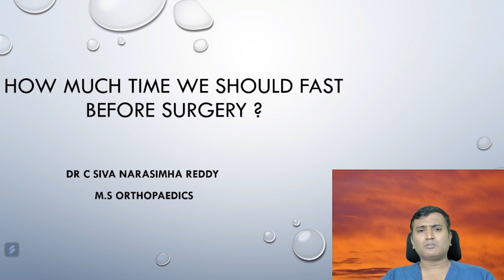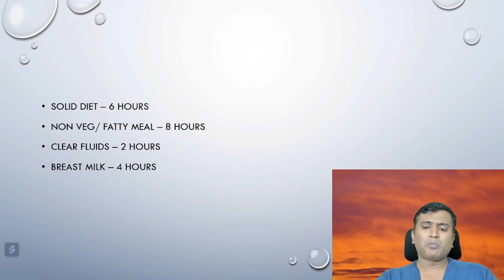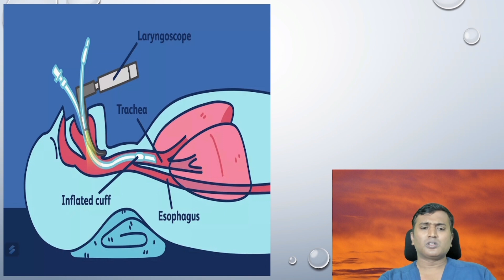Fasting before Surgery (Hindi) ?